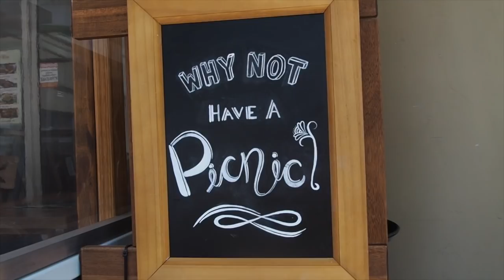10,000 CALORIES of Fried Chicken | Epic Cheat Day Challenge | Food Coma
In probably one of the most insane Food Coma challenges yet on YouTube. Jesse "food coma" Freeman takes on the stricken chicken challenge at Burger Patch in Chatswood Sydney. Watch as Jesse struggles, sweats, groans, burps and chews his way through probably the most tough challenge yet. With heats of 30 degrees celsius, and a chilli based 10,000 calorie chicken burger challenge, this has to be one of the hardest stunts yet for the Food Coma Team. This cheat meal is the king of all cheat meals, with an insane calorie count and many extremely tasty foods. Gotta get in that chicken protein right? Thank you so much for Issac Eats-a-lot for hosting the team, and thank you so much to the Burger Patch for hosting an awesome and extremely tasty challenge. Food porn reigns high in this challenge.